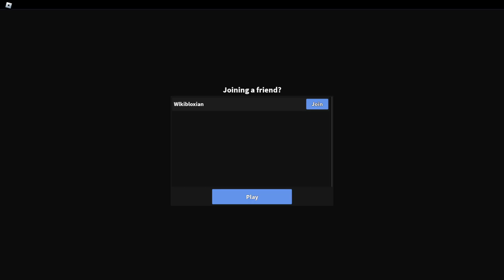*NEW* ALL WORKING CODES FOR Murder Mystery 2 IN 2023! ROBLOX Murder Mystery 2 CODES